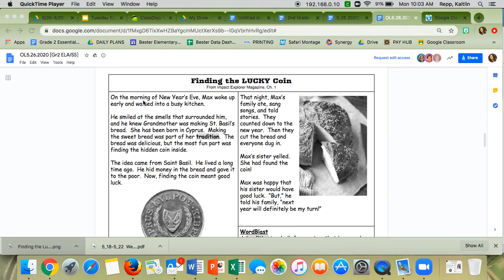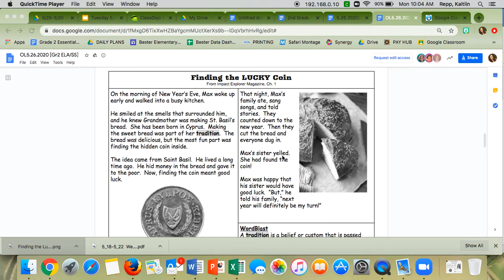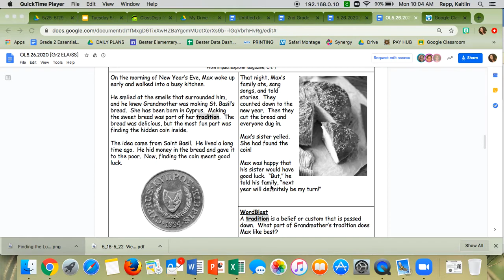Finding the Lucky Coin Shared Read